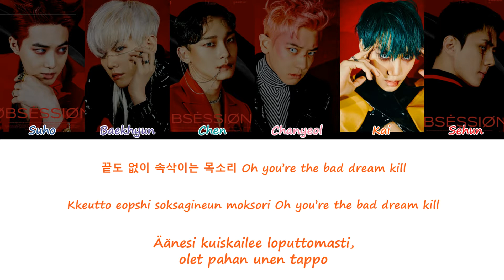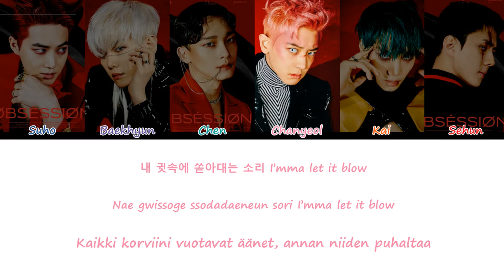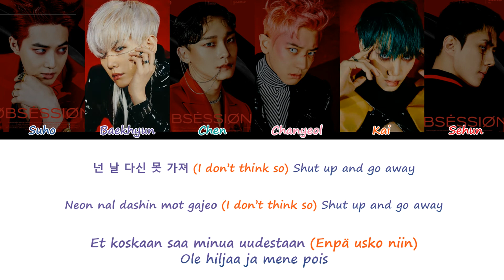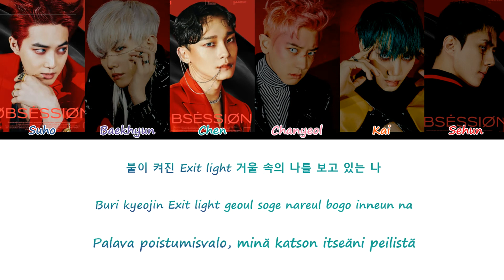EXO (엑소) – Obsession [Sanat/Fin/Han/Rom]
EXO:n Obsession suomeksi ja koreaksi
Jos teilläkin on ikävä Cheniä; kuvitelkaa se laulamassa exon rakkausbiisejä sen vaimolle ja tyttärelle 🥺🥺

Kappale: Obsession
Artisti: EXO 엑소
Albumi: OBSESSION
Julkaistu: 27. marraskuuta 2019
Suho - Tummansininen
Baekhyun - Violetti
Chen - Turkoosi
Chanyeol - Pinkki
Kai - Oranssi
Sehun - Punainen